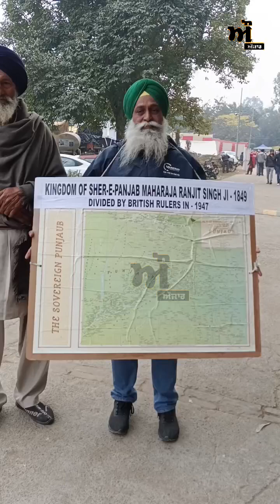Do you know the map of Maharaja Ranjit Singh